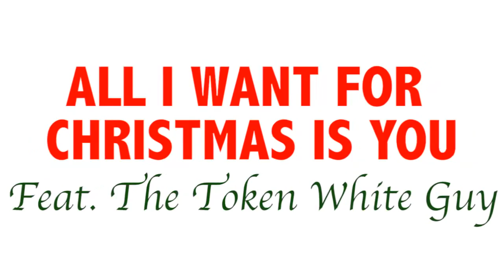All I Want For Christmas Is You Dancing Video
What me and my friends do when we're bored! Enjoy :)